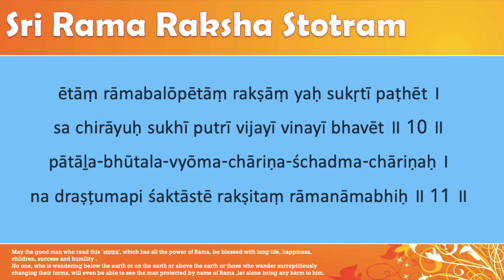RRS_9_10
Slides by Dr. Mahabal Bhat
Parampara Pratishthanam, Goa